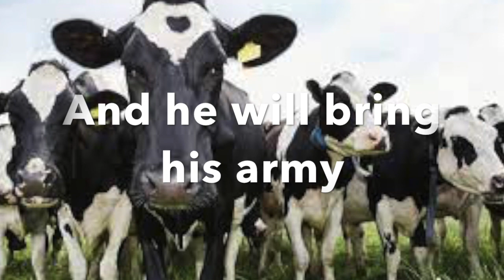I may have killed Daniels sheep....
i killed Daniels sheep so...
and ya almost got caught by big A